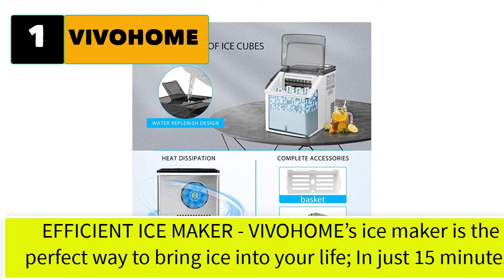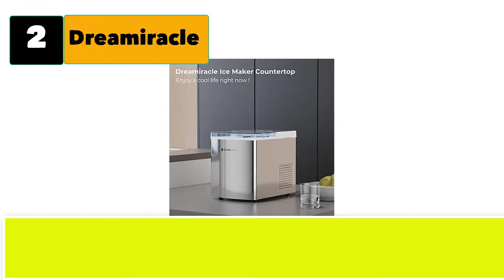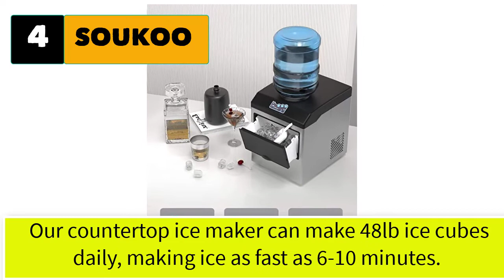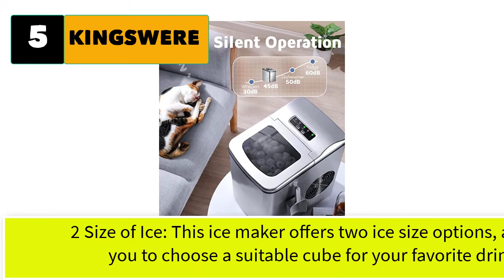Best Countertop Ice Maker That Keeps Ice Frozen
5 best countertop ice maker that keeps ice frozen

1. VIVOHOME Electric Portable Compact Countertop Automatic Ice Cube Maker Machine with Self Cleaning Function and Scoop 48lbs/day Silver

2. Dreamiracle Ice Maker Machine for Countertop, Dreamiracle Ice Cubes Ready in 6 Mins, 33 lbs Ice in 24 H, Self-cleaning Ice Machine, Electric Ice Maker Stainless Steel

3. Snoworld Ice Maker Machine Countertop, with App Remote Control and Self-Cleaning Function, 9 Bullet Ice Cubes Ready in 8 Minutes, 26lbs Ice Cubes in 24H, Portable Ice Maker with Ice Scoop and Basket

4. SOUKOO 2 in 1 Water Ice Maker, 48lbs Daily Ice Cube Makers,Stainless Steel Ice Makers Countertop,Tabletop Ice Maker Machine with a Scoop and a 4.5 Pound Storage Basket……

5. KINGSWERE Portable Ice Maker, 26Lbs/24H Self-Cleaning Ice Maker Machine for Countertop, 9 Ice Cubes S/L in 6mins Ice Maker Machine, 2L Ice Cube Maker with Ice Scoop Basket, Hook

More Best countertop ice maker that keeps ice frozen

6. NewAir Countertop Clear Ice Maker Machine, Makes 40 lbs of Ice, Portable Stainless Steel, ClearIce40

7. Igloo ICEB33BK Large-Capacity Automatic Portable Electric Countertop Ice Maker Machine, 33 Pounds in 24 Hours, 9 Ice Cubes Ready in 7 minutes, With Ice Scoop and Basket, Black

8. Ice Maker Machine for Countertop, Self-Cleaning Function, 26Lbs/24H Portable Ice Maker, 9 Cubes Ready in 6 Mins, Compact Ice Cube Maker with Ice Scoop & Basket for Home/Kitchen/Office/Bar (Black)

9. Frigidaire EFIC189-Silver Compact Ice Maker, 26 lb per Day, Silver

10. Euhomy Ice Maker Machine Countertop, 26 lbs in 24 Hours, 9 Cubes Ready in 6 Mins, Electric ice maker and Compact potable ice maker with Ice Scoop and Basket. Perfect for Home/Kitchen/Office.(Sliver)